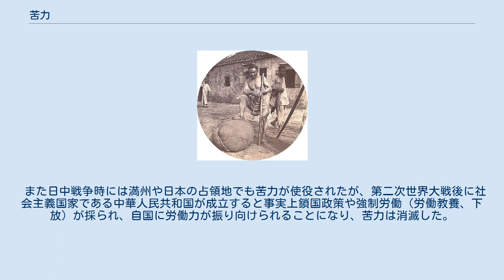苦力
1900年頃の中国人の苦力（浙江省） 雪の中で大陸横断鉄道建設のために働く中国人の苦力 苦力（クーリー、タミル語: கூலி、英: coolie）とは、19世紀から20世紀初頭にかけての、中国人・インド人を中心とするアジア系の移民、もしくは出稼ぎの労働者である。
 主に大英帝国の植民地、旧植民地であるアメリカ合衆国、カナダ、オーストラリア、ニュージーランド、ペルー、南アフリカ共和国、スリランカ、マレーシア、ハワイ、フィジー、モーリシャス、レユニオン島、西インド諸島、香港、シンガポール、ロシア等で低賃金で過酷な労働を強いられた。
 苦力の移民は「客頭」などのブローカー結社により組織的に行われ、こうした労働力を売買する商行為は「苦力貿易」と呼ばれた。
 奴隷制度が廃止された後、ヨーロッパ諸国の多くの植民地やアメリカで労働力が不足した。
イギリスの植民地であったインド亜大陸の貧民層や、アヘン戦争後には、広東・福建両省を中心に、汕頭市、アモイ、マカオなどから労働力としてのクーリーが世界各地に送られた。
当初はインド人労働者を指した呼び名であったが、後に中国人労働者に「苦力」という漢字をあてた。
 アヘン戦争後に清がイギリスと結んだ南京条約や虎門寨追加条約、アメリカと結んだ望厦条約など、列強と結んだ不平等条約に規定された領事裁判権によって、列強国人は、清国人を誘拐まがいに連れてくることが容易になり、そうした行為を代行する清国人を保護することも簡単になり、貧乏農家の男の子を誘拐する手助けをし、それを清国政府が取り締まろうとするのを妨害した。
アメリカは1847年と1849年に、苦力貿易をアメリカ商社が行うことを禁止する法律を成立させたが、その条文にはアメリカ商社が外国の港から外国の港へ運ぶ行為を罰する規定はなかった。
その抜け道を利用して、ラッセル商会、オリファント商会、オーガスチン・ハード商会、ウエットモーア商会といったアメリカ商社は、誘拐や姦計によって集められた若い男性労働者をキューバやラテンアメリカ諸国に輸送した。
オリファント商会がペルー政府と結んだ契約書には、「第3条　ペルー政府はオリファント商会以外の会社と苦力購入契約を結ばない。オリファント商会は最高品質の苦力を厳選して供給する」「第15条　一隻ごとに船積みされる苦力の数は500頭を下回らないこと」と記されている。
アメリカ本土の苦力は、アメリカ雇用主に期限付きで奉公し、前借りを返済し次第自由になる契約移民やアメリカまでの船賃を工面して新天地で金を探そうとやってきた自由移民という形式をとっており、建前上は自由意思による移民であった。
清は自国民が外国に出ることを禁止していたが、1868年7月28日にアメリカのウィリアム・スワード国務長官と、元アメリカの駐清公使で、清の外交使節の全権のアンソン・バーリンゲームによって、清の主権の尊重とすべての国が清と均等で自由な通商ができることを確認したスワード・バーリンゲーム条約が結ばれた。
その第5条は、両国民の自由な移住を認めるというもので、スワード国務長官の狙いはカリフォルニアの労働力不足を解消することであった。
後世の歴史家によって低賃金労働者供給条約と揶揄されている。
 アメリカには大陸横断鉄道建設の労働者などとして使われ、中国からカリフォルニアに10万人以上が送られた。
オーストラリアやマレーシア、マダガスカルなどにも、各々10万人程度が移住したとされる。
また、ロシアでもシベリア鉄道建設の労働者などとして10万人以上が送られた。
 こうした19世紀の移民によって、世界各地に華人社会の原型が形作られていった。
 正式な海外渡航は北京条約締結以後になるが、それまでにも事実上、中国からの苦力輸出は行われていた。
その背景は失業対策ともされる。
 苦力は劣悪な環境で扱われたため、航海中や作業中に死亡することが多く、現地でも最下層の生活を送った。
 さらに、渡航費用などの諸経費はすべて苦力の借財となる労働契約だったが、当時はブローカーの仲介なしに他国での就職や定住は望めない実情があった。
 また日中戦争時には満州や日本の占領地でも苦力が使役されたが、第二次世界大戦後に社会主義国家である中華人民共和国が成立すると事実上鎖国政策や強制労働（労働教養、下放）が採られ、自国に労働力が振り向けられることになり、苦力は消滅した。